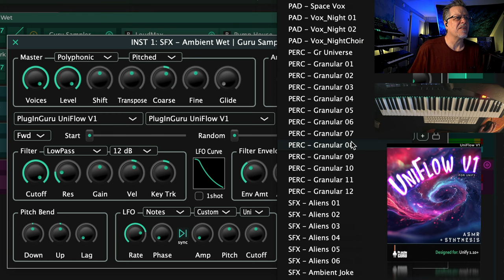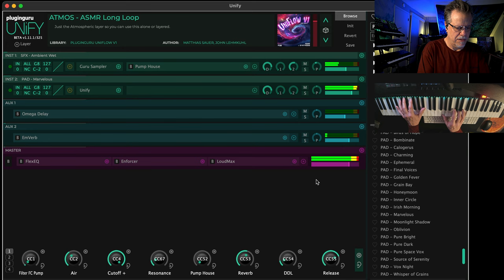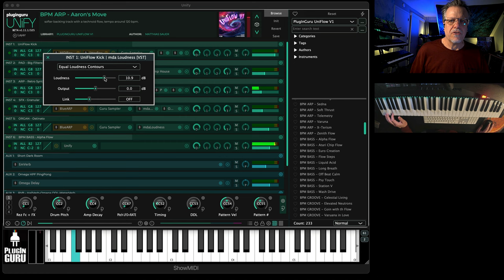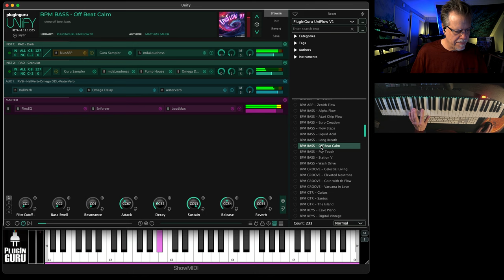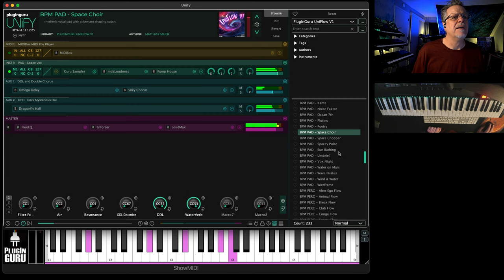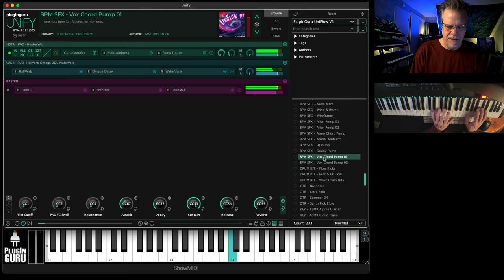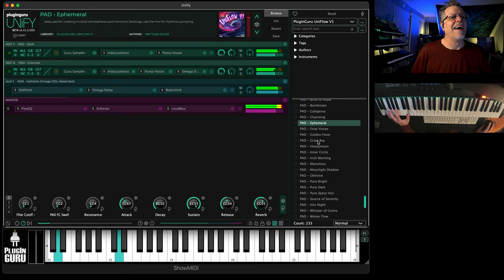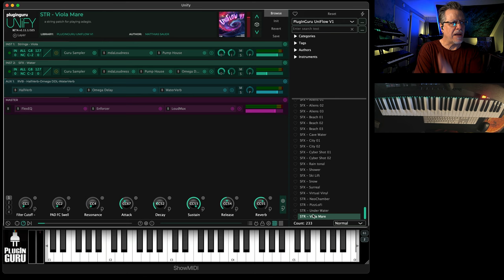This is UniFlow - ASMR Patch Library!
Say HELLO to a library designed to give you tingles! Combining natural and synthetic audio effects OVER cool synthesizer patches to create a cool/inspiring 233 Patch library for Unify!

00:00 - START
00:18 - Introducion to UniFlow - ASMR Examples
06:07 - Library Walkthru - How to use ASMR Samples Tutorial
08:48 - BASS Patches
11:36 - The 1 BELL Patch that is AWESOME
12:04 - BPM ARP Patches
17:17 - BPM BASS Patches
18:16 - BPM GROOVES created by yours truly
19:57 - BPM GUITAR Patches
20:23 - BPM KEY Patches
20:47 - BPM KICK Patches
21:03 - BPM LEAD Patches
22:20 - BPM PADS (and their are a LOT of them)
23:46 - BPM PERC Patches
24:07 - BPM SEQuence Patches - 1 Note Songs
26:12 - BPM SFX Patches
27:10 - The 3 DOPE Drum Kits
27:48 - GUITAR Patches
28:39 - KEYBOARD Patches
29:43 - LEAD Patches
30:26 - PAD Patches
34:32 - SFX Patches
35:35 - STRING Patches